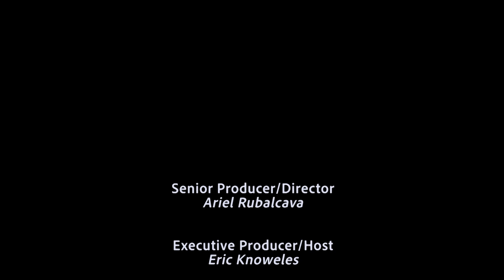Program Member Connection 016C 2023